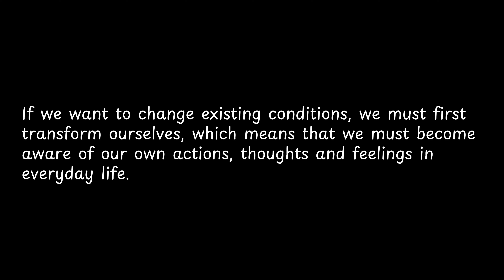If we want to change existing en US